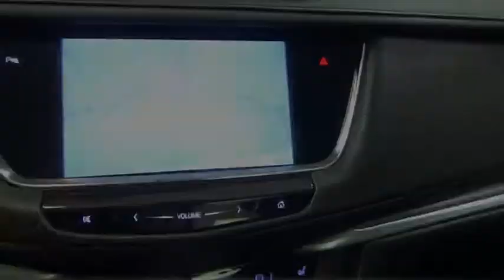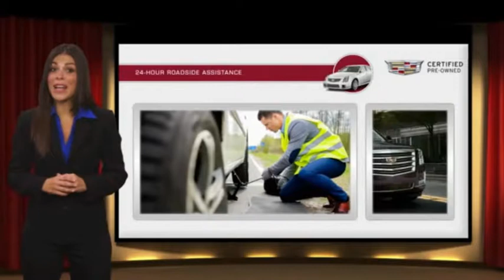2017 Cadillac XT5 Houston TX C90460A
2017 Cadillac XT5 Luxury